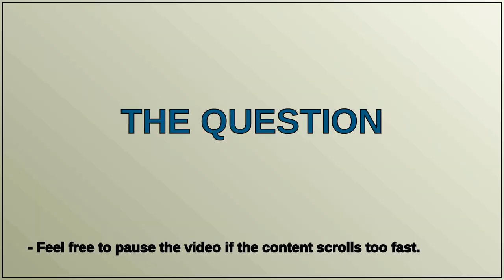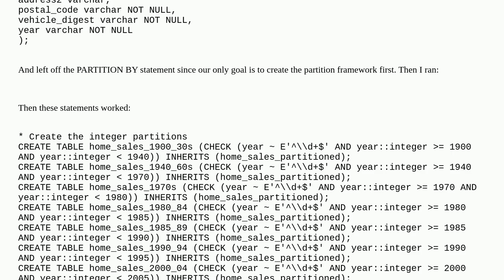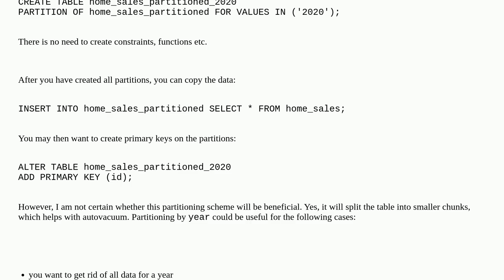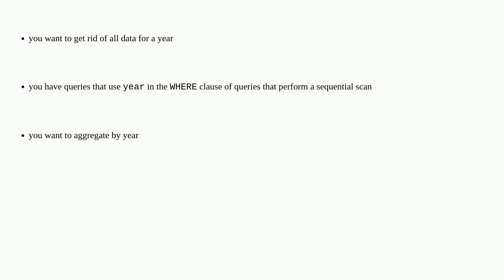How can I finish a "RANGE type" partition in PostgreSQL?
A special thanks goes out to the community

  postgresql partitioning postgresql-12